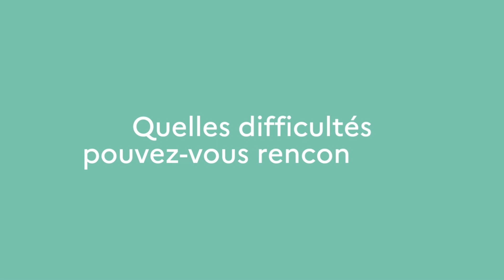Métiers à la Une n°13 - Gestionnaire de bureau à la DEC